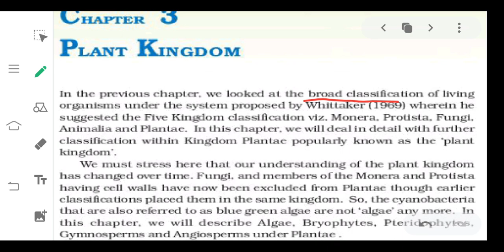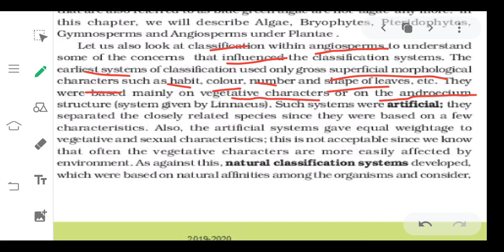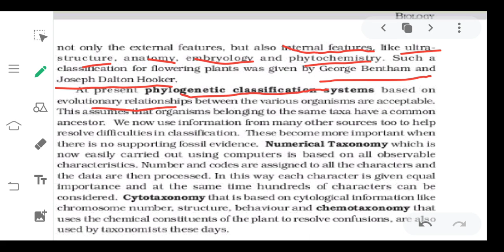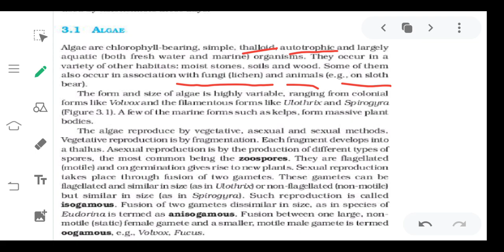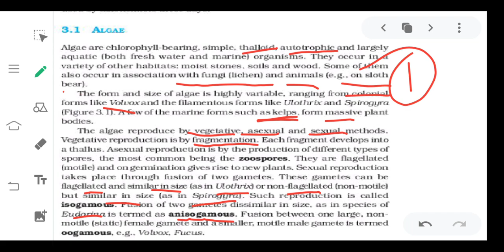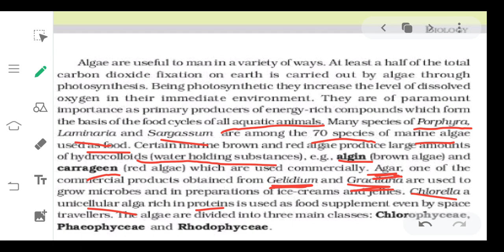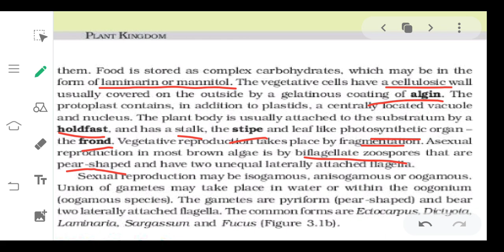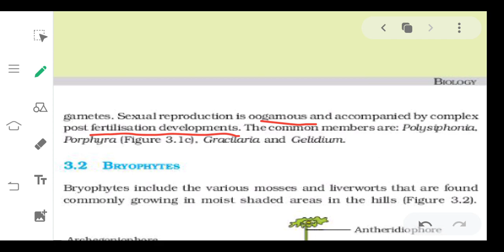Plant Kingdom/Part-1/Chapter-3/11 Class Biology/NCERT/Classification System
In a five kingdom system, proposed by Robert h whittaker, The Kingdom plantae includes green, Brown and red algae, liverwort, mosses, ferns and seed plants.

The group Algae includes most primitive non vascular plants with simple thyroid body. Green Brown and red algae are placed under divisions chlorophyta, phaeophyta and rhodophyta on the basis of their photosynthesis, presence of accessory pigments and the storage food materials.

In this lesson MS Gunjan Sharma shares her experience on this topic with good quality of content and the simplified diagrams that helps you track your examination in easy going way.

This lesson basically prepared for 11th class students but also useful for all competitive exams.